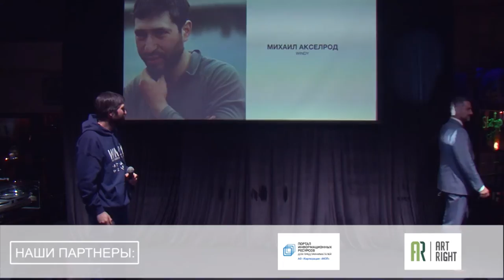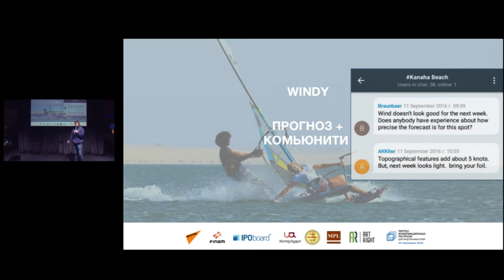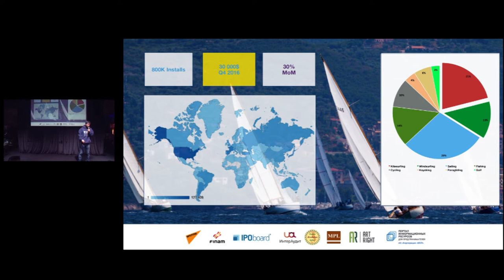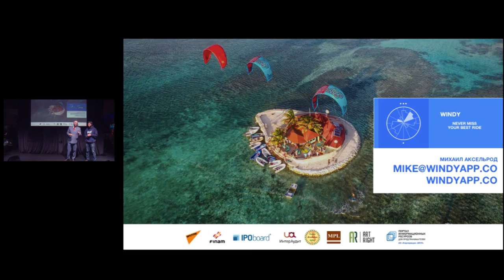АМЕРИКА В ШОКЕ ОТ WINDY НА STARTUP SHOW